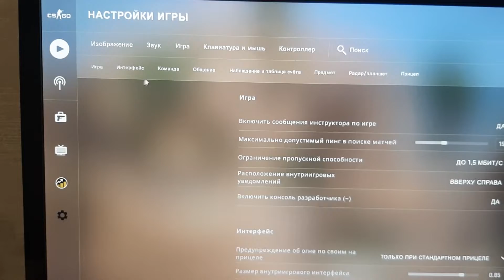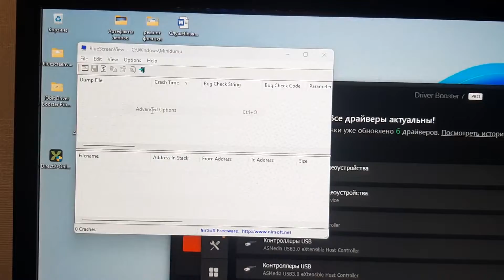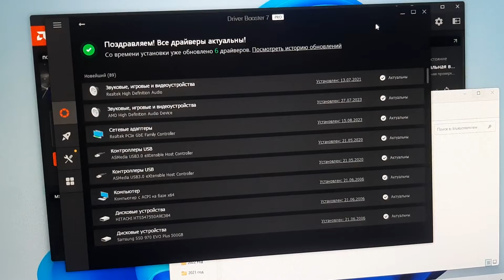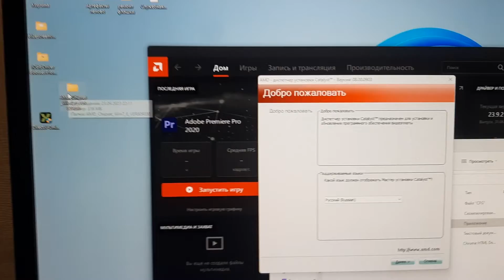Синий экран смерти (Critical process died) во время игры в CS 2.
В процессе игры Counter-Strike 2 в ММ (матче) зависает игра/компьютер и вылетает синий экран смерти blue screen с ошибкой (Critical_process_died) и перезагружается. Пробуем решить проблему, как исправить!